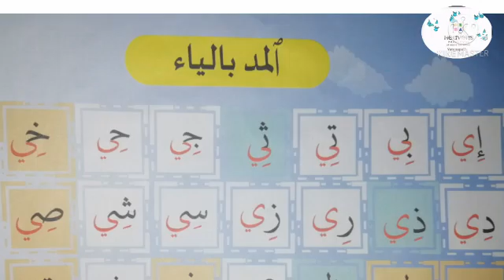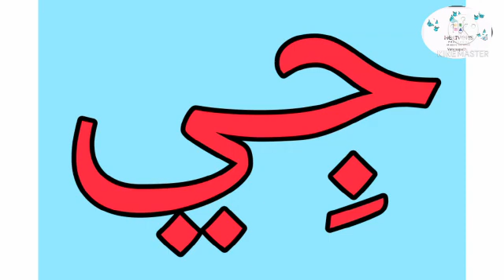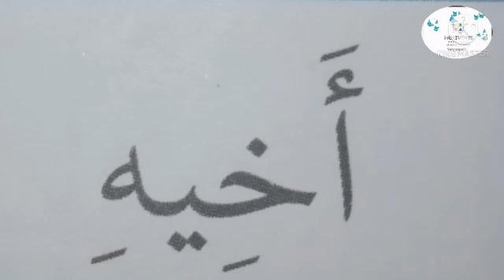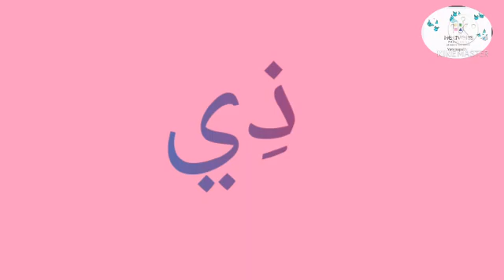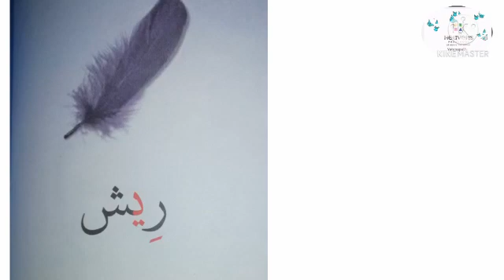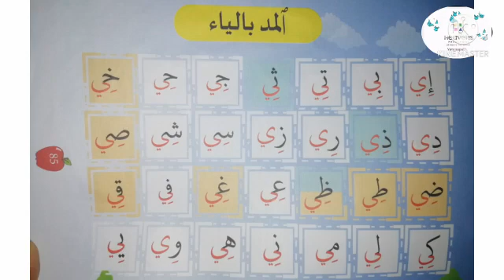Madd bilyaah-2 Heavens Preschool Vatanappally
Tharteel sky 1 Heavens Preschool Vatanappally